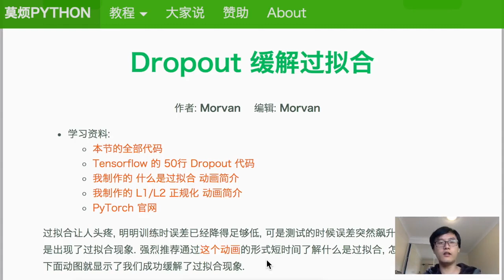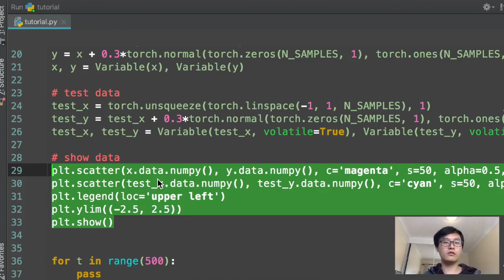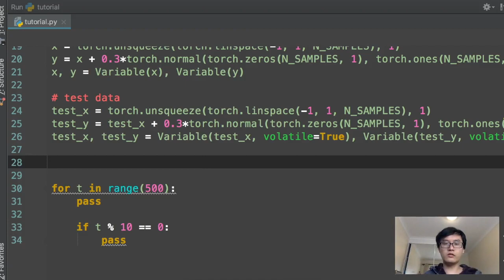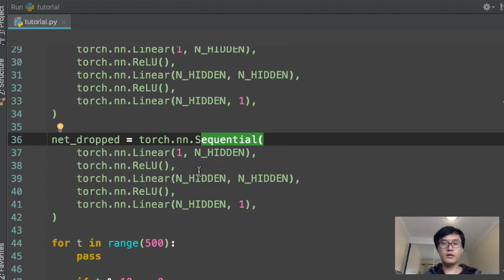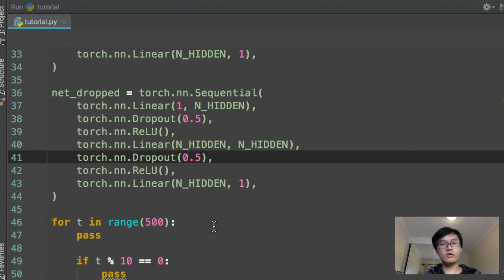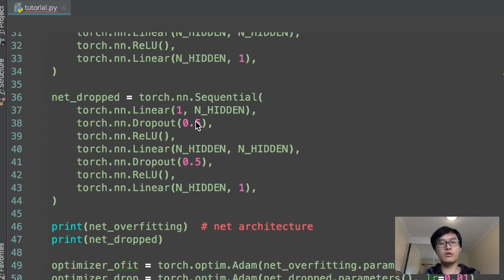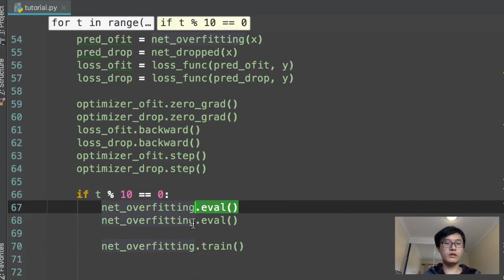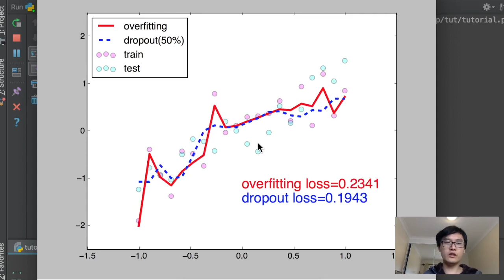#5.3 过拟合 Dropout (PyTorch tutorial 神经网络 教学)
过拟合让人头疼, 明明训练时误差已经降得足够低, 可是测试的时候误差突然飙升. 这很有可能就是出现了过拟合现象.

If you like this, please star my Tutorial code on Github.